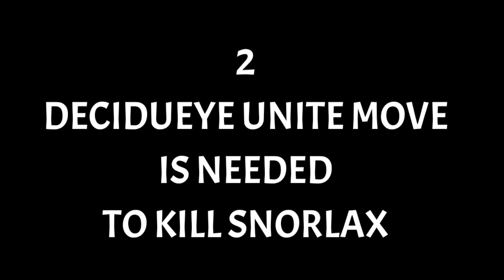Cinderace vs Decidueye Unite Move! Which One is Better?... in Pokemon Unite!!!🔥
in this video I’ve shown Cinderace vs Decidueye Unite move comparison which one is better in Pokemon Unite!